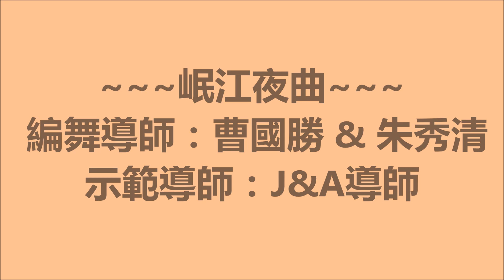岷江夜曲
J&A Dance Club Woodlands Galaxy Community Club课程教学

編舞：曹國勝&朱秀清老師
示範：J&A導師